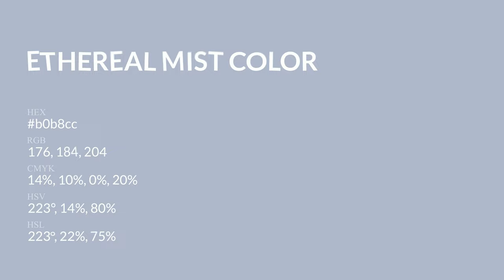Ethereal Mist color b0b8cc hex Warm Blue color b0b8cc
What color is Ethereal Mist ? b0b8cc hex, Warm Blue color b0b8cc

Hex b0b8cc Color Code is also known as Ethereal Mist color

Hex b0b8cc Color code in RGB color code model is created after adding 69.02% red color, 72.16% green color and 80% blue color.
Hex b0b8cc Color code in CMYK color (process color) code model is generated after subtraction of 14% cyan, 1% magenta, 0% yellow, 2% black.